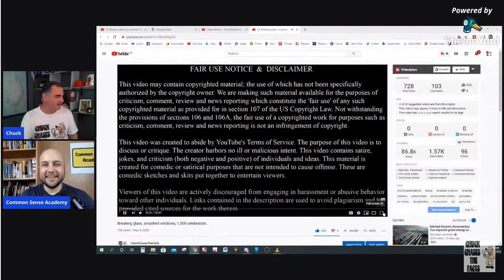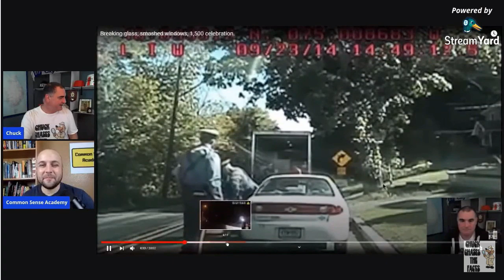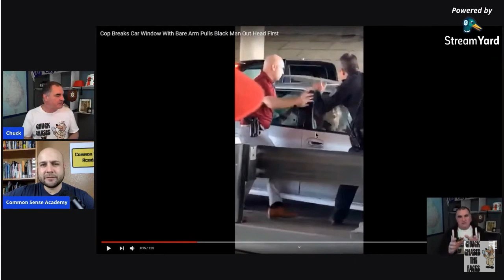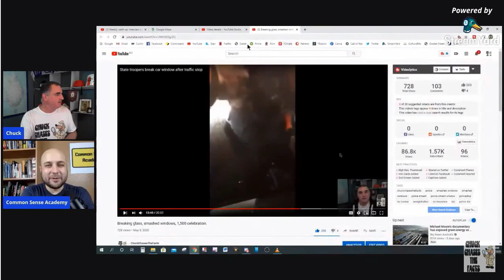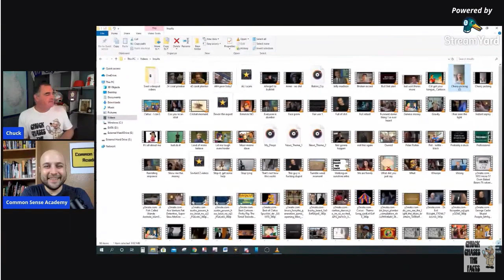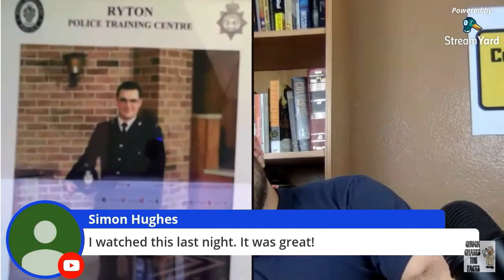Chuck Chases The Facts And Common Sense Academy Discuss Sovereign Ctizens and More!